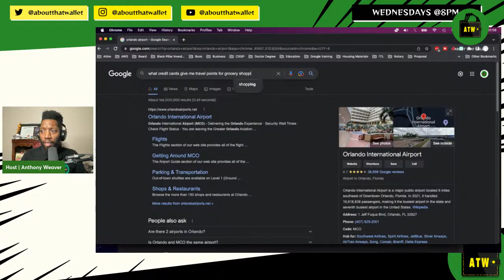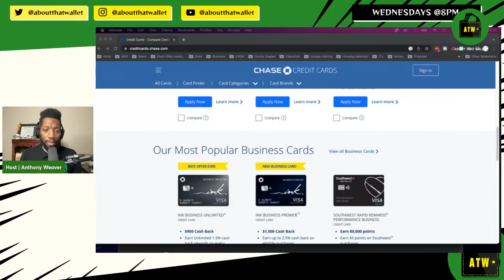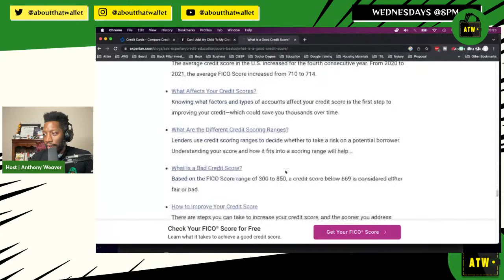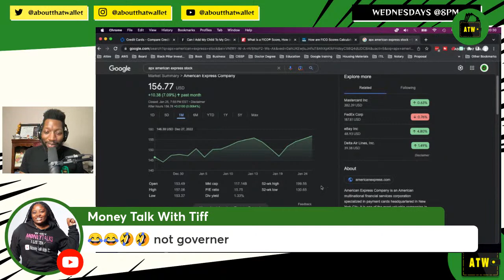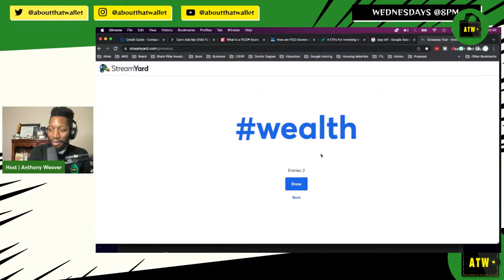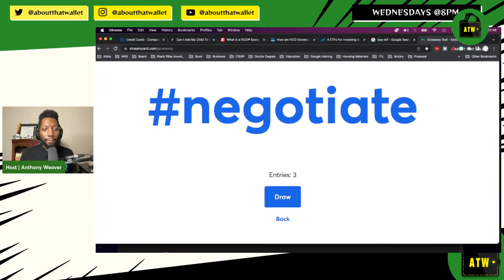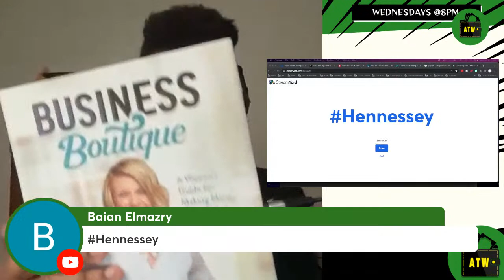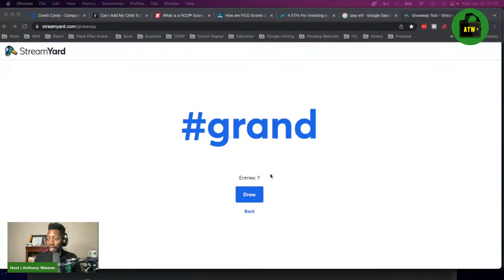How To Use Credit Card Points to Travel Hack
I started using credit card points to offset my travels for the past 3 years and I want to share my tips and tricks to help you with your credit card perks!

This episode is only for those of you pay off your credit cards as you use them and carry a 0$ balance.

=|| Credit Cards ad ||=
Now you can earn 60,000 bonus points with the Chase Sapphire Preferred® credit card. If you apply and get approved, we can both earn rewards:

Earn 50,000 bonus points with any Southwest Rapid Rewards personal Credit Card. Business owners can earn up to 80,000 bonus points with Southwest Rapid Rewards business Credit Cards. I can be rewarded too, learn more.

Apply for an American Express Card with this link. With your new Card, you could earn a welcome bonus and your friend could earn a referral bonus. Terms Apply.

Survey Junkie - Make some shmoney for the opinion!!